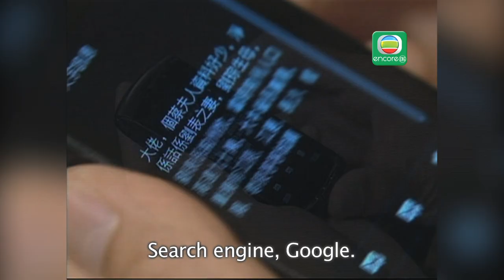Three Kingdoms RPG - Trailer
A gamer time-travels back to the Three Kingdoms period in Ancient China. How does he save the world with his gaming wit?

"Three Kingdom PRG" is now available FOR FREE on our app "encoreTVB - English"!

"Three Kingdoms RPG" (TVB, 2012)